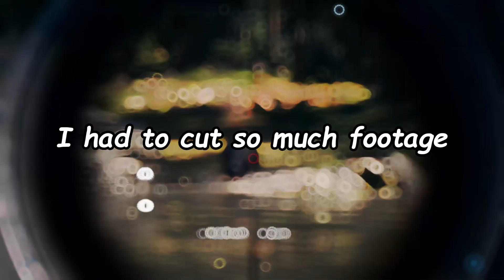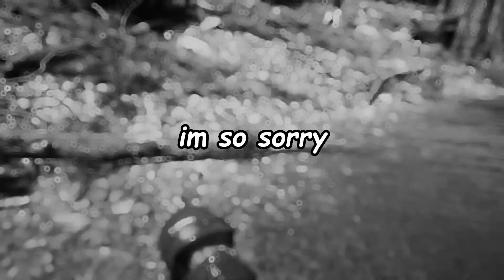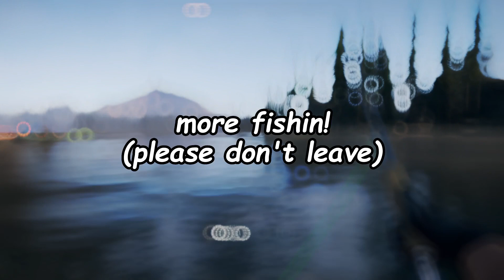The Greatest Fishermen Far Cry 5 Has Ever Seen (3)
I wanna fish